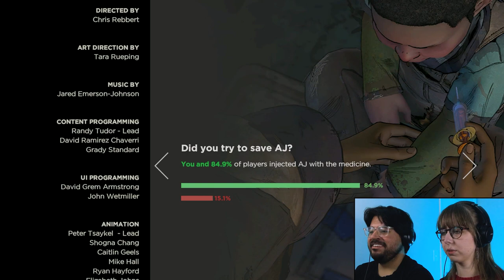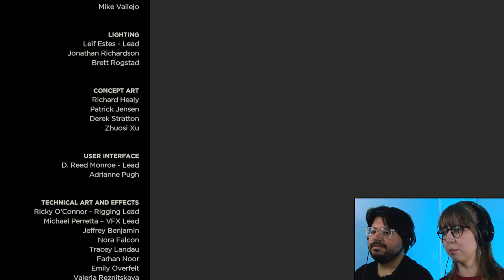Into the Lion's Den | Telltale's The Walking Dead Season 3 Playthrough (Blind Reaction) | Pt 3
In this episode of our Telltale's The Walking Dead Season 3: A New Frontier blind playthrough, we get a firsthand look at The New Frontier and its leaders, which includes Javi's brother, David. Most of our crew feels uneasy, however, and they're proved right when Javi, Tripp, and Jesus are kicked out of New Richmond. We also learn more about Clementine's past with The New Frontier and uncover a big secret about one of The New Frontier's leaders.

- Eric & Sarah

MORE INFO ON TELLTALE'S THE WALKING DEAD
The Walking Dead game was developed and published by Telltale Games. There are four seasons with five episodes each, and we'll be doing a blind playthrough of all of them! Our Telltale's The Walking Dead Definitive Edition let's play will also include the 400 Days and Michonne DLC. This choice-based game follows a variety of characters trying to survive the zombie apocalypse. Fun!